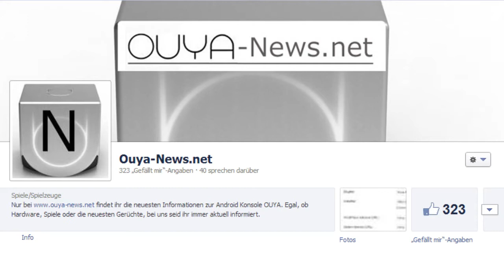OUYA-News Wochenrückblick #4 | ouya-news.net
Da haben wir schon wieder Montag und an dem kommen wir natürlich nicht umhin euch die Neuigkeiten der letzten Woche zu präsentieren.